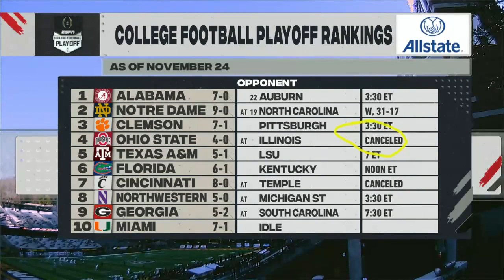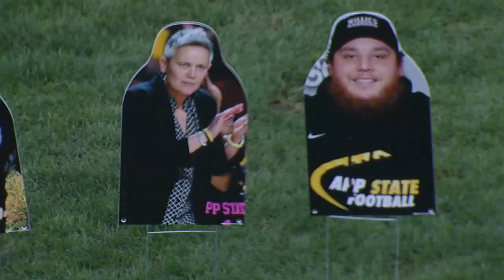2020 Week 13 - Troy at Appalachian State